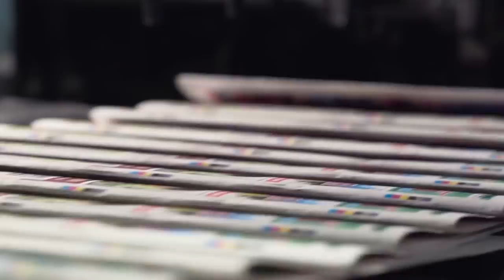The Tangled Life Of Hugh Grant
Gettin' some on Sunset, fussing about kissing, and two-timing both his baby mamas? From Hollywood heartthrob to ornery old boy, here's Hugh Grant's twisted story.

Pants on fire | 0:00
Shading an icon | 1:39
Bad behavior | 2:34
Baby mama drama | 3:21
Media target | 4:27
Attacking the paps | 5:48
UK politics |  7:05
100% beef | 8:31
Taking the heat | 9:45
Over it | 11:10